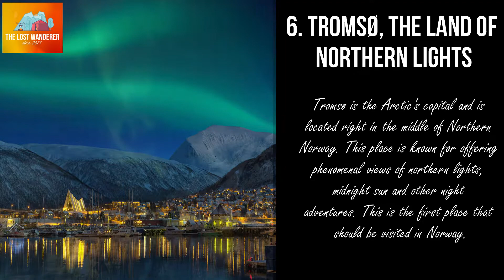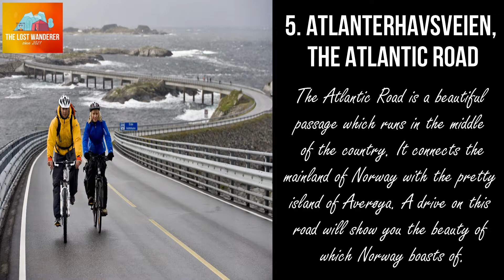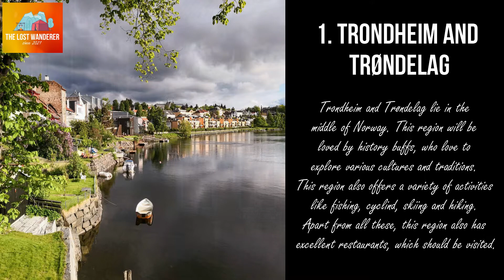Breathtaking Places To Visit In Norway | The Lost Wanderer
Norway is one of the most beautiful and underrated countries in the whole of Europe. With beautiful northern lights, incredible fjords and varied culture, Norway has a lot to offer. This place will not bore you at all. Here are a few places that should be explored in Norway.